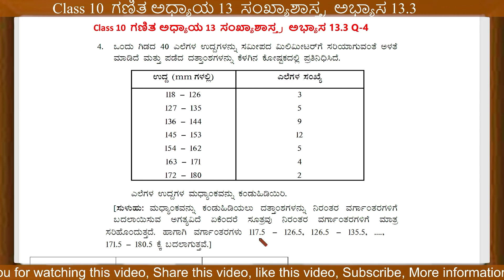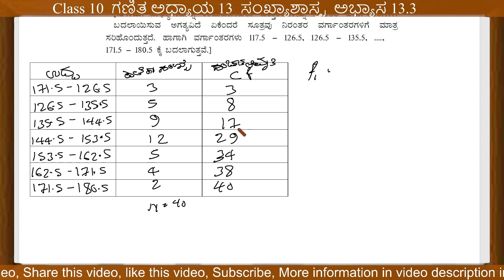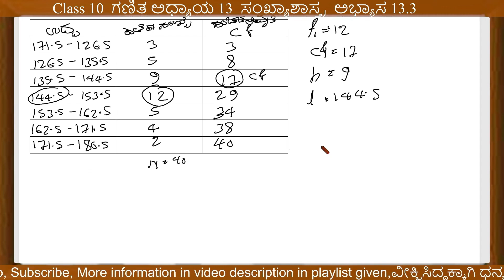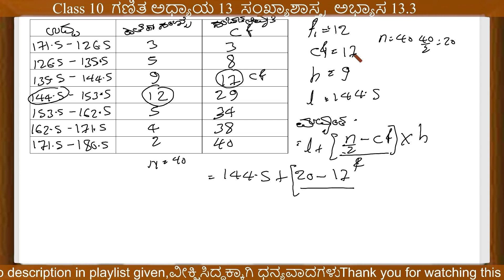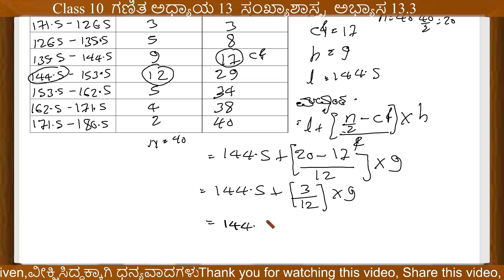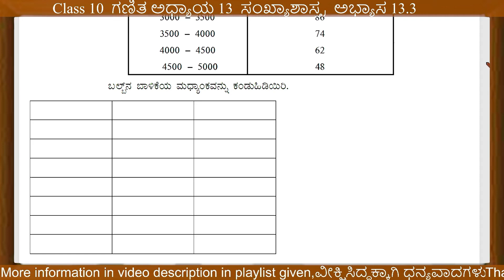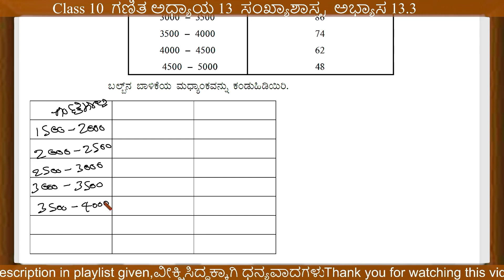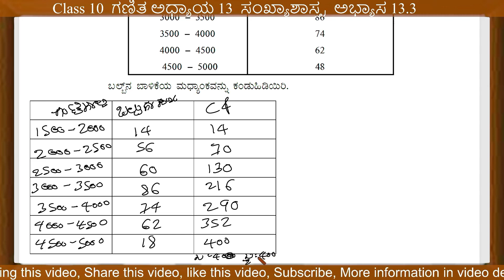Class 10 ಗಣಿತ ಅಧ್ಯಾಯ 13 ಸಂಖ್ಯಾಶಾಸ್ತ್ರ ಅಭ್ಯಾಸ 13.3 Q4Q5 | Class 10 statistics | maths chapter 13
8th ಸಿರಿ ಕನ್ನಡ | 8th kannada |8 ನೇ ತರಗತಿಯ ಪಠ್ಯಪುಸ್ತಕಗಳ ಪರಿಹಾರ